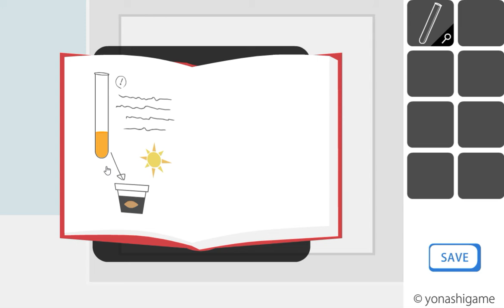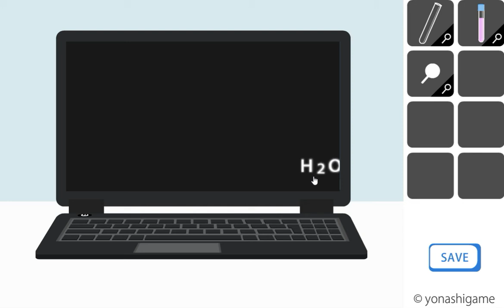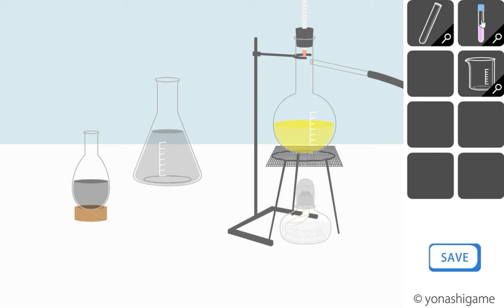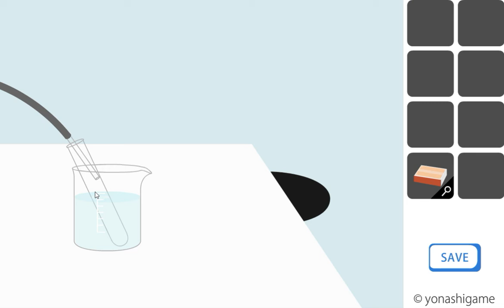[Yonashi] Laboratory Walkthrough